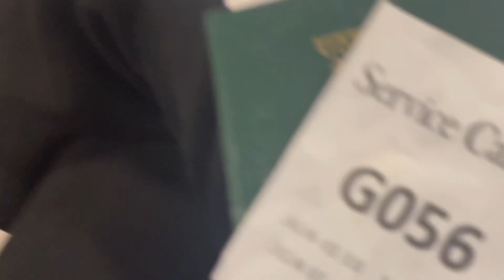Never apply for SIN online in Canada